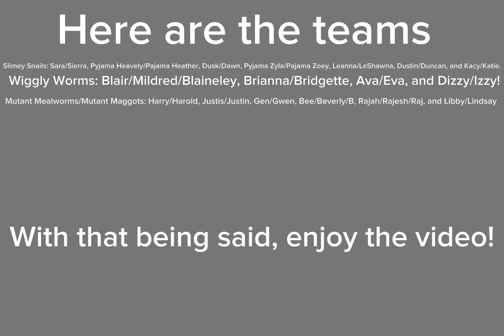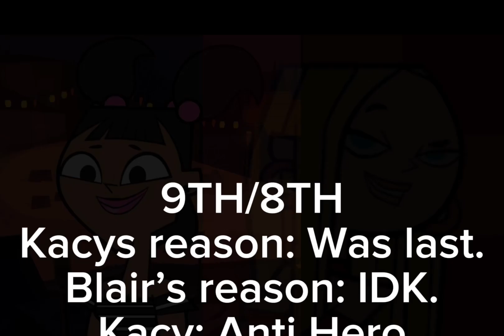Total Roblox Drama Christmas Gameplay Elimination Order (Raj/Rajesh/Rajah game)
Sorry I was late for this but due to my sickness, I wasn’t able to get this out for Christmas time, I hope you all understand that humans like me deserve some time off to feel better and you atleast take a watch to this video.

SIKE video made by @TylerTheCreator and the music is jingle bell instrumentals along with jingle bell rock